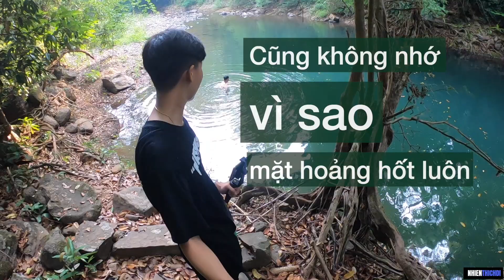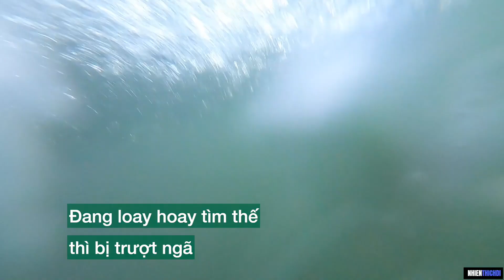#2 Tắm suối trong rừng sâu / Khám phá - Trekking Rừng Bù Gia Mập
Mình là một người con cửa xứ Bình Phước,
Biết đến rừng quốc gia Bù Gia Mập từ nhỏ, tuy nhiên chưa bao giờ mình đặt chân đến đây.
Sau khi tìm hiểu, mình được biết khá nhiều bạn bè ở Sài Gòn hoặc miền khác từng đến nơi này để trekking.

Phần 2 này chia sẻ đến các bạn các hoạt động tắm suối hoà mình vào thiên nhiên.
Chúc các bạn có những giây phút giải trí với video này.
Nếu thấy thú vị có thể đến chơi thử ở quê mình nhé!